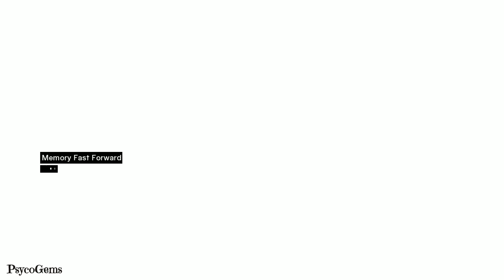Assassin's Creed Walkthrough Part 2 [1080p HD]- No Commentary